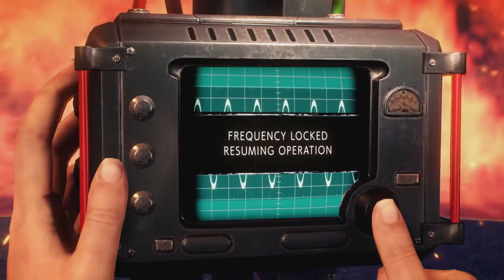Two Best Friends Play The Evil Within 2 (Part 31)